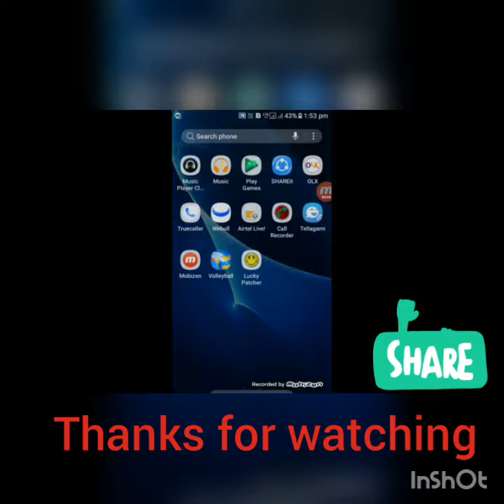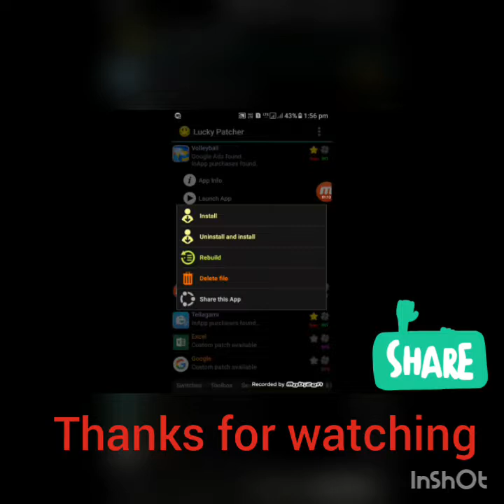How to hack Volleyball championship 3d || With luckey patcher || Latest 2017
Hello friends,

1. How to hack Volleyballchampionship 3d

2.How to hack any Volleyball game

3.How to hack Volleyball championship 3d  very easy

4.How to hack Volleyball championship 3d with lucky patcher

5.How to hack Volleyball championship 3d Latest 2017 trick